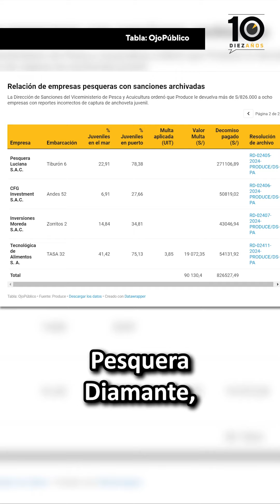Produce archiva al menos nueve casos por reportes de pesca incorrectos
🚨 El Ministerio de la Producción archivó 9 procesos contra pesqueras que presentaron reportes incorrectos de captura de AnchovetaJuvenil 🐟. Además, se ordenó devolver más S/826.000 a favor de las empresas involucradas.

Conoce nuestro programa de membresías, Aliados, y apoya el periodismo independiente

💬 Únete a la Conversación:
Comparte tus opiniones —siempre con respeto— en la sección de comentarios. Queremos leerte y construir una comunidad comprometida con la verdad y la justicia.